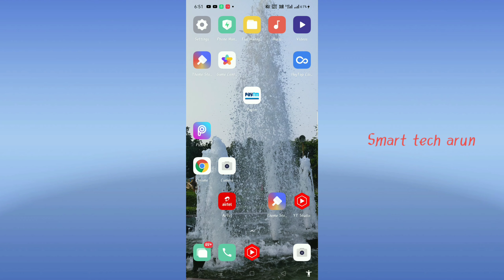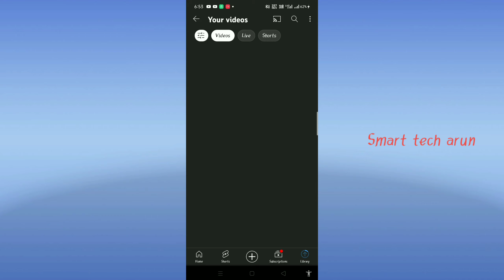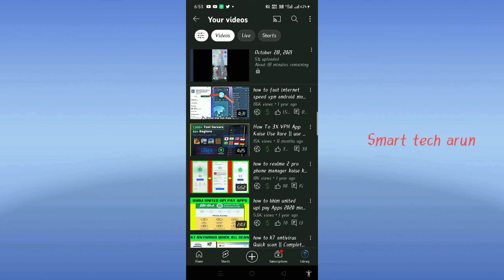Youtube new features 2021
Ami joto gulo video banaychi kono tate ( not promotion not sponsorship ) kori ni ami play store theke app review video kre sekhan theke video bania screen recording kre video banay technicalyogi manojdey Youtube new features 2021

  About this video --  Youtube new features 2021

Captions Time : -

0:00 - into
0:05 Youtube new features 2021

         like_comment_share__subscribe
subscribe_my_channel_like_share_commen